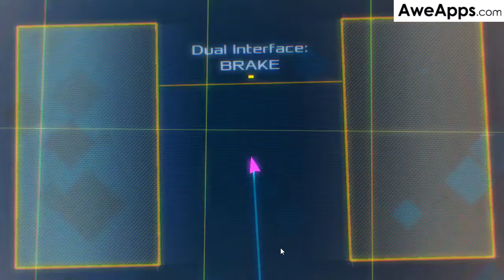AweApps Funny Clip: Data Wing - Ignoring the Tutorial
What happens if you ignore the tutorial?

for Mobile Game Reviews, News, and more!